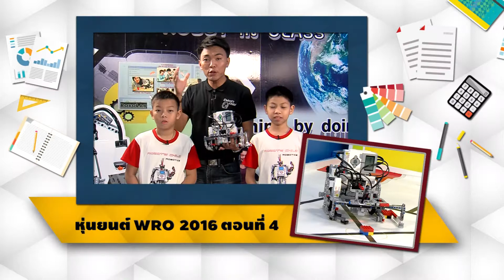สปอตรายการเมืองหุ่นยนต์ ตอนที่ 45 หุ่นยนต์ WRO 2016 ตอนที่ 4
สปอตรายการเมืองหุ่นยนต์ ตอนที่ 45 หุ่นยนต์ WRO 2016 ตอนที่ 4                                                                                       ออกอากาศวันที่ 1 พ.ค. 61 - 7 พ.ค. 61รายการเมืองหุ่นยนต์ ตอนที่ 45 หุ่นยนต์ WRO 2016 ตอนที่ 4
หุ่นยนต์ WRO 2016 ตอนที่ 3
ใช้การทำงานแบบ Advance Program เขียนคำสั่งให้หุ่นยนต์นำลูกบาศก์ที่เก็บไปปล่อยไว้ในโซนพื้นที่สีเหลือง
Trick & Tip: นาฬิกาลูกตุ้ม ตอนที่ 2
พิธีกร หนุ่ย พงศ์สุข หิรัญพฤกษ์
วิทยากร ณรงค์เดช เธียรศิริพิพัฒน์ ครูม้อ
ครูเน้ง  ปิยะบุตร พึ่งพันธ์
ครูเล่ย์ สราวุธ สมฤทธิ์
ครูเล่ย์ นายสราวุธ สมฤทธิ์
น้องปัณณ์ ด.ช.สิปปกร ธัญญหาญ
น้องทีค ด.ฃ.ศริตวรรธณ์  คันธกมลมาศ
อริษา วิริยะกิจ ครูเบน
ด.ช. ปัณณทัต ตั้งประเสริฐศิริ  น้องยู
พิธีกร หนุ่ย พงศ์สุข หิรัญพฤกษ์ น้องๆสามารถดาวน์โหลดไฟล์ E-BOOK ติดตามความเคลื่อนไหวรายการได้ที่ Email: รายการเมืองหุ่นยนต์ ศูนย์เทคโนโลยีทางการศึกษา ถนนศรีอยุธยา เขตราชเทวี กทม. 10400
รายการเมืองหุ่นยนต์ วันอังคารเวลา 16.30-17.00 น.ซ้ำวันเสาร์ 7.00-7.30 น. ทาง ETV
รายชื่อตอนรายการเมืองหุ่นยนต์
ตอนที่ 1 โครงสร้างของหุ่นยนต์
ตอนที่ 2 หุ่นยนต์ศิลปะ Spin Art Bot
ตอนที่ 3 หุ่นยนต์เคลื่อนที่ได้อย่างไร Basic Bot
ตอนที่ 4 หุ่นยนต์มีหู?
ตอนที่ 5 หุ่นยนต์ตีลังกา  Gymnastics Bot
ตอนที่ 6 หุ่นยนต์ Door Alarm Bot
ตอนที่ 7 หุ่นยนต์ Ball Kicker
ตอนที่ 8 หุ่นยนต์กบ
ตอนที่ 9 หุ่นยนต์จับหนู (Mouse Trap)
ตอนที่ 10 การทำงานของ Light Sensor
ตอนที่ 11 หุ่นยนต์ EDUCATOR 1
ตอนที่ 12 หุ่นยนต์ EDUCATOR 2
ตอนที่ 13 หุ่นยนต์มองเห็นได้อย่างไร ตอนที่ 1
ตอนที่ 14 หุ่นยนต์มองเห็นได้อย่างไร ตอนที่ 2
ตอนที่ 15 หุ่นยนต์บังคับด้วยรีโมท
ตอนที่ 16 การเปรียบเทียบ 2 Sensor
ตอนที่ 17 การทำงานของ Gyro sensor ตอนที่ 1
ตอนที่ 18 การทำงานของ Gyro sensor ตอนที่ 2
ตอนที่ 19 ใช้ Smart Phone ควบคุมหุ่นยนต์
ตอนที่ 20 ใช้  Bluetooth ควบคุมหุ่นยนต์ ตอนที่ 1
ตอนที่ 21 ใช้  Bluetooth ควบคุมหุ่นยนต์ ตอนที่ 2
ตอนที่ 22 หุ่นยนต์นักสำรวจ
ตอนที่ 23 หุ่นยนต์เคลื่อนย้ายสิ่งของ
ตอนที่ 24 หุ่นยนต์ที่ใช้งาน 2 Sensor ร่วมกัน
ตอนที่ 25 Robot Mini-Golf
ตอนที่ 26 Dancing Robots
ตอนที่ 27  หุ่นยนต์เก็บลูกบาศก์โดยใช้ Logic Array
ตอนที่ 28 หุ่นยนต์คัดแยกสี
ตอนที่ 29 หุ่นยนต์นับเลข ตอนที่ 1
ตอนที่ 30 หุ่นยนต์นับเลข ตอนที่ 2
ตอนที่ 31 หุ่นยนต์นับเลข ตอนที่ 3
ตอนที่ 32 การทำงานของ Compare
ตอนที่ 33 หุ่นยนต์เดินตามเส้น
ตอนที่ 34 หุ่นยนต์เดินสำรวจเส้นทาง
ตอนที่ 35 หุ่นยนต์ Robot  Kicker
ตอนที่ 36 หุ่นยนต์ยิงลูกบอล
ตอนที่ 37 หุ่นยนต์เดินรักษาระยะห่าง
ตอนที่ 38 หุ่นยนต์ขายของอัตโนมัติ
ตอนที่ 39 การทำงานของ My Block Builder ตอนที่ 1
ตอนที่ 40 การทำงานของ My Block Builder ตอนที่ 2
ตอนที่ 41 Pin Ball Game
ตอนที่ 42 หุ่นยนต์ WRO 2016 ตอนที่ 1
ตอนที่ 43 หุ่นยนต์ WRO 2016 ตอนที่ 2
ตอนที่ 44 หุ่นยนต์ WRO 2016 ตอนที่ 3
ตอนที่ 45 หุ่นยนต์ WRO 2016 ตอนที่ 4
ตอนที่ 46 หุ่นยนต์ WRO 2016 ตอนที่ 5
ตอนที่ 47 หุ่นยนต์คัดแยกขยะ ตอนที่ 1 การประกอบ
ตอนที่ 48 หุ่นยนต์คัดแยกขยะ ตอนที่ 2 การเดินนับเส้นตัด
ตอนที่ 49 หุ่นยนต์คัดแยกขยะ ตอนที่ 3 สำรวจพื้นที่ทิ้งขยะ
ตอนที่ 50 หุ่นยนต์คัดแยกขยะ ตอนที่ 4 การเก็บขยะ
ตอนที่ 51 หุ่นยนต์คัดแยกขยะ ตอนที่ 5 การนำขยะไปทิ้ง
ตอนที่ 52 หุ่นยนต์กู้ภัย